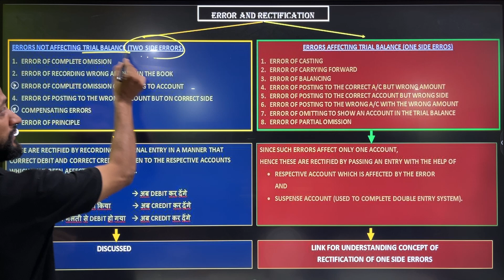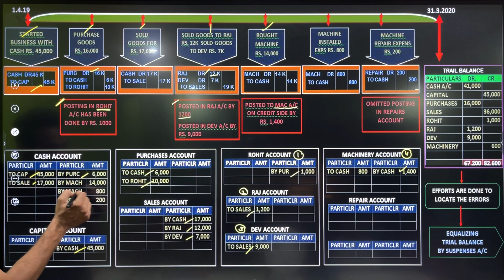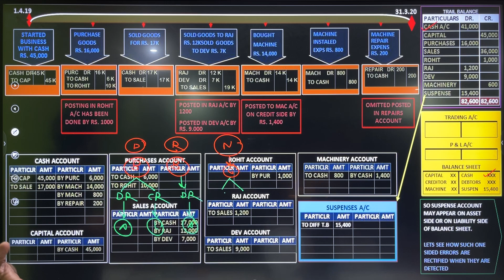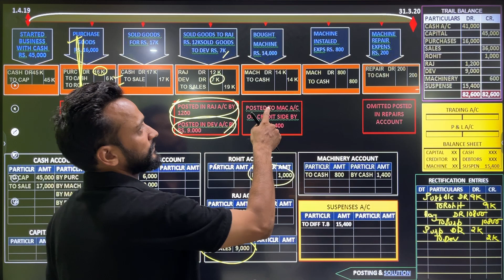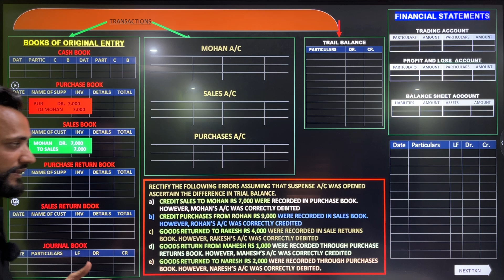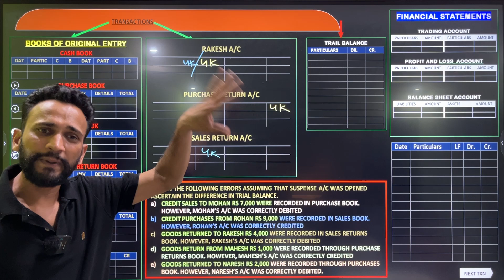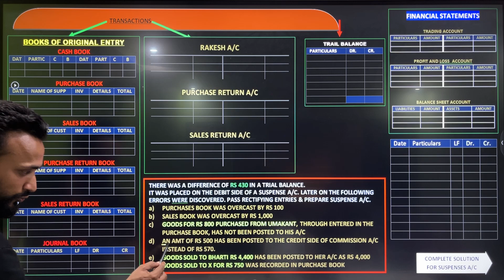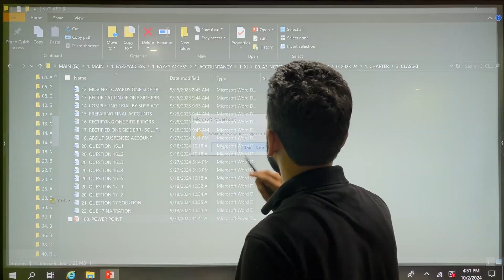One sided error | Rectification of errors | Concept Explanation with question | Class 11 Accounts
One sided error | Rectification of errors | Class 11 Accounts